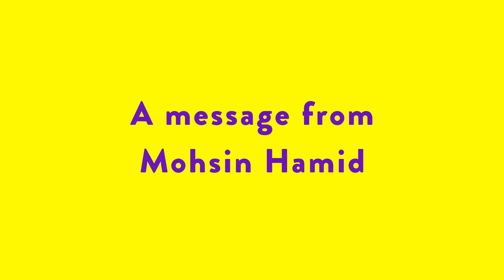Mohsin Hamid Accepts the First-Ever, $35,000 Aspen Words Literary Prize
Mohsin Hamid accepts the inaugural Aspen Words Literary Prize for “Exit West,” his novel about “migration and how our world is changing…and how we are all migrants.”

Hamid had a scheduling conflict that prevented him from attending the awards ceremony. He pre-recorded the reading and acceptance speech for use in the event that he won.